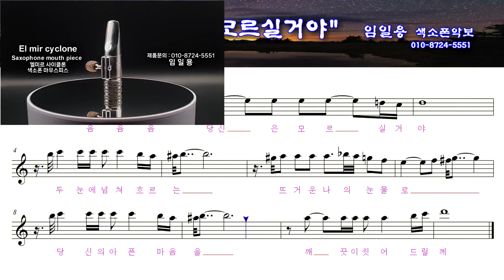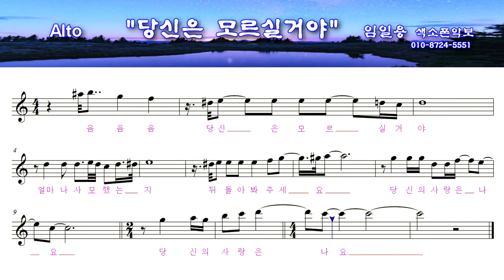[당신은모르실거야] 색소폰연주악보(고급) 임일용색소폰 에드립편곡집 Saxophone cover/sheet 색소폰악보 색소폰트로트연주